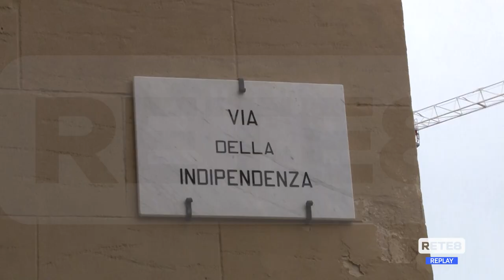L’Aquila - Soccorsi in centro, la risposta del Comune